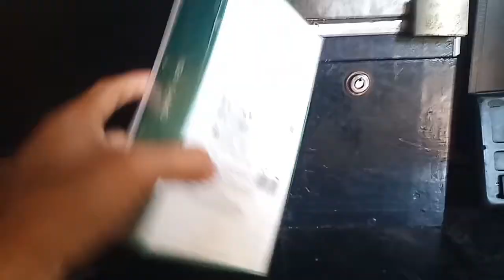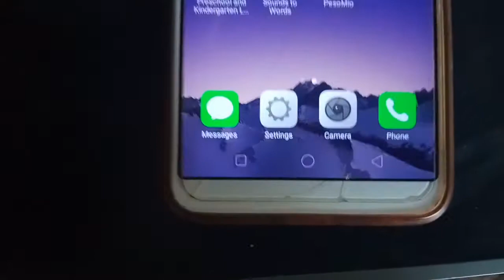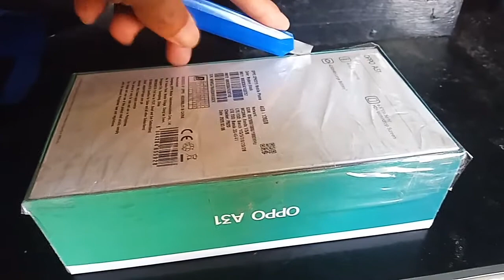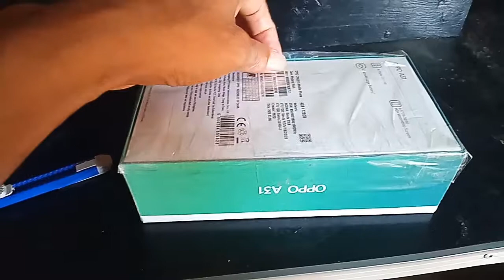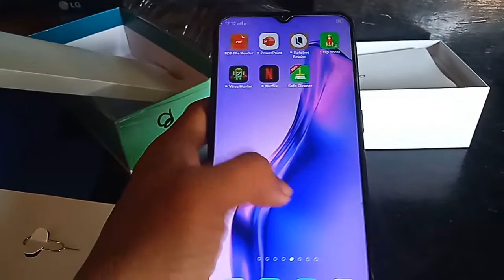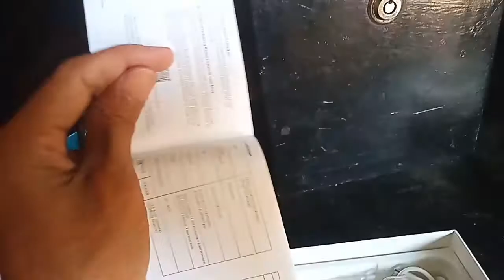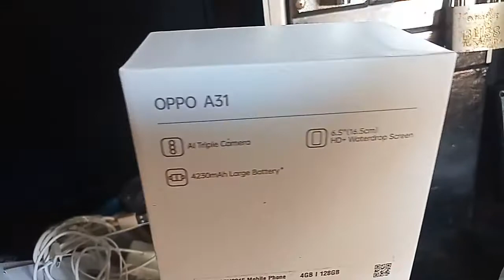UNBOXING MY NEW PHONE | OPPO A31 | For blogging | Neil's Place vlog